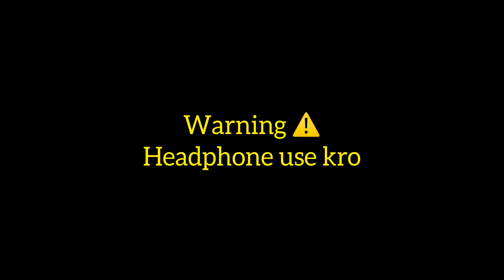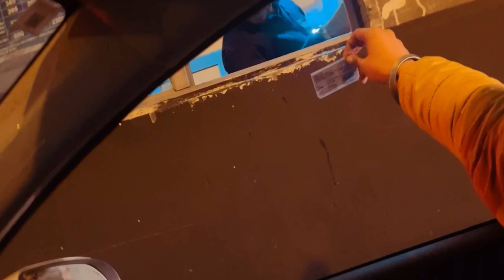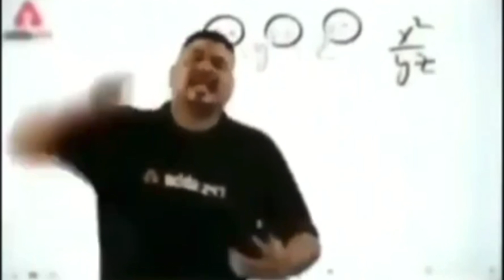Amazing fun Road trip To Dalhousie 🔥 , Shubbe de Baapu nu msaa manaya 😂 , Ipreeet , Punjabi vlogs